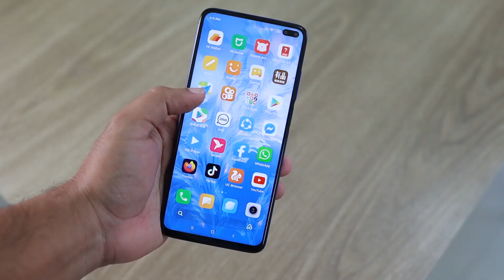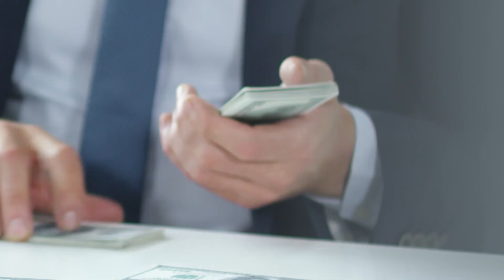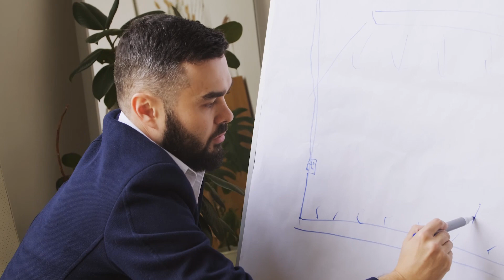TOP 5 Způsobů, jak se rychle učit a pracovat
Pomocí tohoto videa se naučíte vše rychleji
Rozptýlení je ten největší nepřítel vaší produktivity. My vám tedy dnes dáme několik rad, jak být více produktivní.
Ve videu uvidíte:
0:00 - Úvod
0:20 - Upravte vaše pracoviště, tak aby vás nic nerušilo
0:54 - Nastartujte mozek
1:26 - Soutěživý duch
1:51 - Dělání obtížných a důležitých úkolů
2:16 - Začátek
❤️ Podpořte tvorbu kanálu ZEK

🎵 Hudba z videa: Fallen Kingdom - SilentCrafter